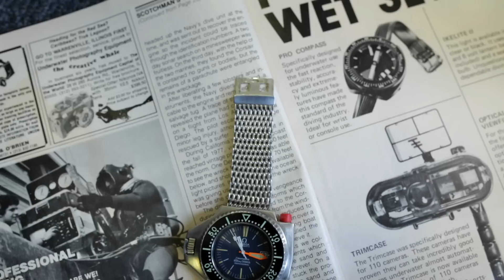OMEGA Seamaster Ploprof - La Minute de l'Expert (Saison 2 - Episode 2)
Pour le second épisode de la saison 2, nous nous intéressons à une icône des montres de plongée : la OMEGA Ploprof.